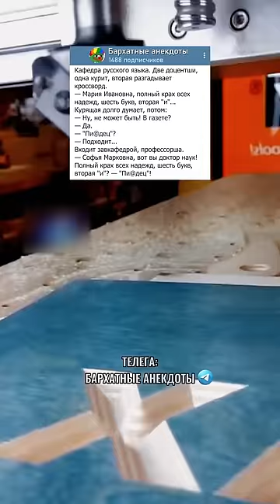Анекдот про кроссворд😂